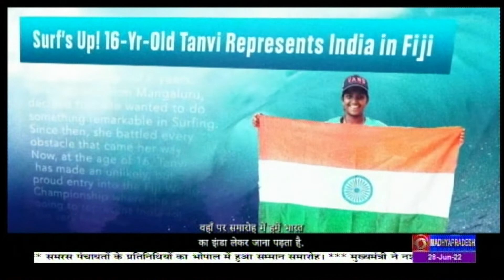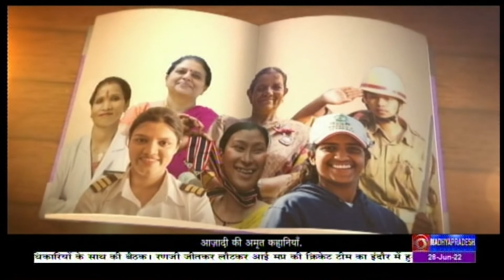भारत की पहली प्रतिस्पर्धी महिला स्टैंड-अप पैडलबोर्डर तन्वी जगदीश की प्रेरक लघु फिल्म।